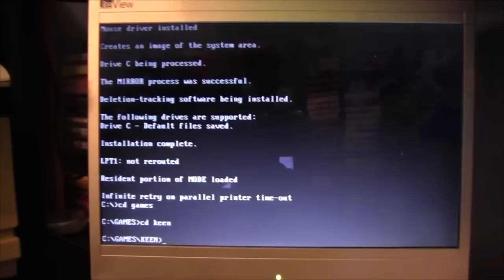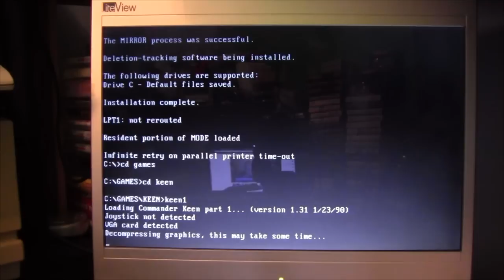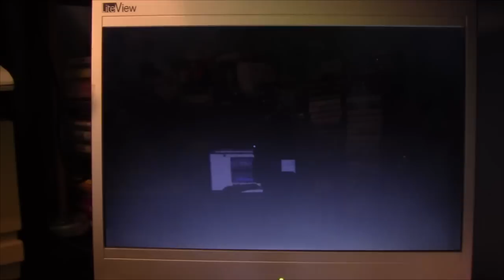RGVX Attempts: Commander Keen (PC DOS : 386 Nimbus)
This is my attempt to play the classic DOS game, Commander Keen on an RM Nimbus 386 :o)

Developer(s) id Software (DOS)
David A. Palmer Productions (GBC)
Publisher(s) Apogee Software (DOS, only Invasion of the Vorticons and Goodbye, Galaxy!)
Softdisk (Keen Dreams)
Activision (GBC)
Director(s) Tom Hall
Designer(s) Tom Hall
Programmer(s) John D. Carmack, John Romero
Platform(s) MS-DOS
GBC
Release date(s) December 17, 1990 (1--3)
1991 (Keen Dreams)
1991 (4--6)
2001 (GBC)
2007 (Steam rerelease)
Genre(s) Side-scrolling platform
Mode(s) Single-player
Media/distribution Floppy disk
CD-ROM
Download
Cartridge

 I am also on Twitter too if you want more insanity in your life,have a website showing all my vids, my collection and a blog etc, and a Facebook group :o)